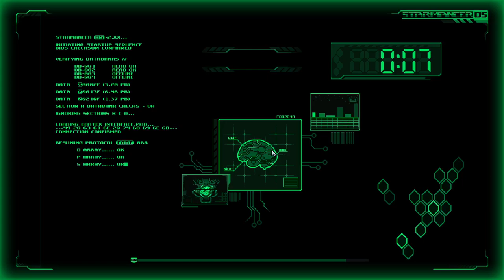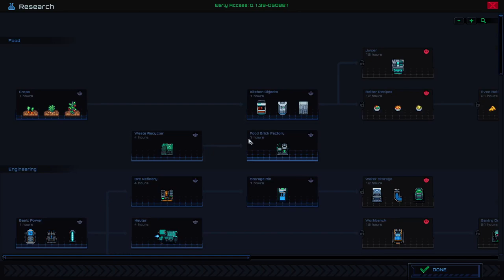Starmancer ▲ PARE BELLISSIMO!! [Gameplay ita]